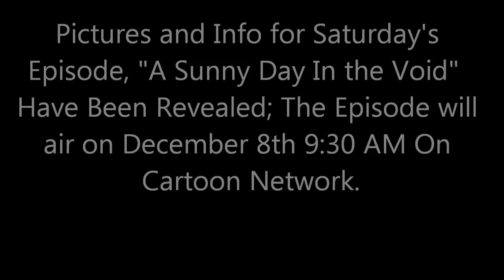Clone Wars Season 5 Episode 11 "A Sunny Day In the Void" INFO+PICTURES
Info and Pictures for Saturday's Episode